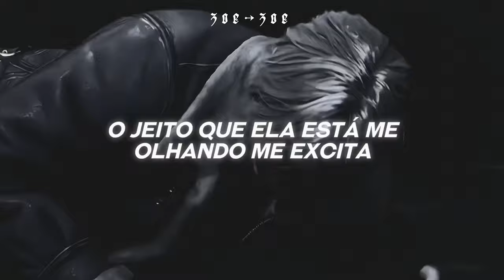𝘴𝘦 𝘷𝘰𝘤𝘦̂ 𝘨𝘰𝘴𝘵𝘢 𝘥𝘦 𝘱𝘦𝘳𝘴𝘰𝘯𝘢𝘨𝘦𝘮 3𝘥, 𝙖𝒔𝙨𝒊𝙨𝒕𝙖! 🫦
❝𝐥𝐲𝐫𝐢𝐜𝐬: ❞

You can meet me at my hotel
With nothing on under your trench coat
There's no wine, no dine, no time for it you know, oh
Why don't you bring your girlfriend?
The way she eyes me down excites me
We'll drink some wine and find a way to get us off (ooh yeah)

Lust and drugs, no intuition (oh)
Who goes first, make your decision (oh, oh, oh)
If you want to I can play the victim
I am your vixen

I can meet you in the car lot
I'll spread out on your hot rod
You can come and get me only when I say (hey!)
But I think I'm liking her more
She does the things I never ask for (no no, oh baby, baby)
You can touch and feel just don't get in the way

Oh!
O-o-o-o-o-o-o-o-o-o (hey!)
O-o-o-o-o-o-o-o (vixen)
O-o-o-o-o-o-o-o-o-o (hey!)
(There's no wine, no dine, no time for it you know)
O-o-o-o-o-o-o-o-o-o (vixen)
O-o-o-o-o-o-o-o-o-o (hey! Hey! Hey!)
O-o-o-o-o-o-o-o (vixen)
O-o-o-o-o-o-o-o-o-oh

O-o-o-o-o-o-o-o-o-o-o-o-o-o-o-o-o-o-o (vixen)
O-o-o-o-o-o-o-o-o-o (oh baby baby) (vixen)
O-o-o-o-o-o-o-o-o-o
O-o-o-o-o-o-o-o-o-o (vixen)
O-o-o-o-o-o-o-o-o-o, oh, oh, oh, oh

 Ayesha Erotica

ﾟ☆°tag ﾟ☆°